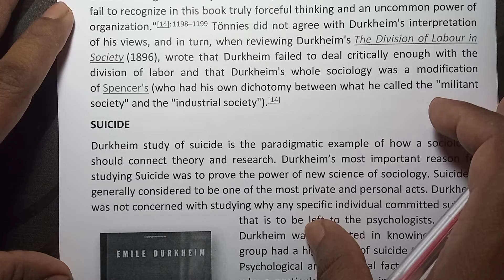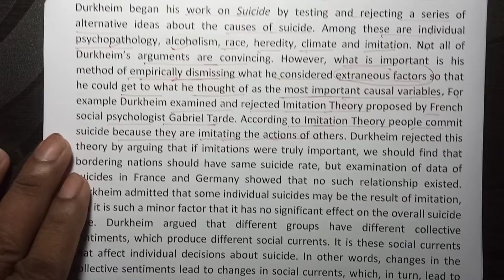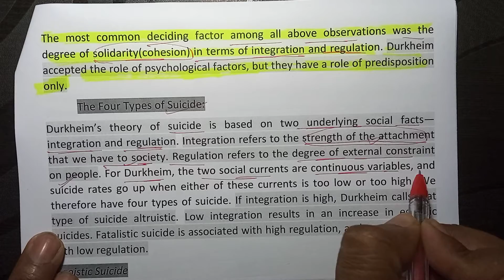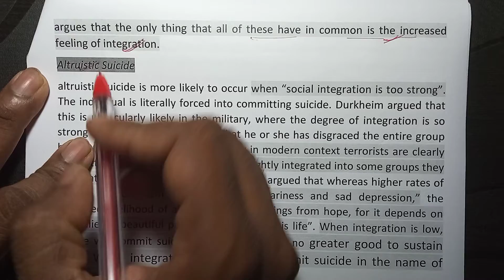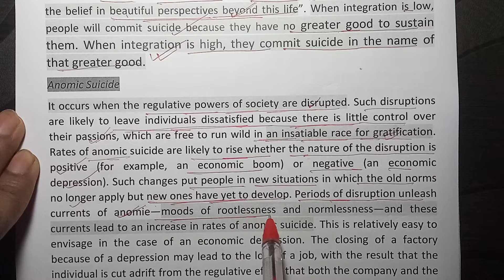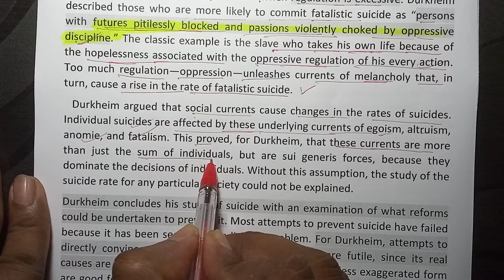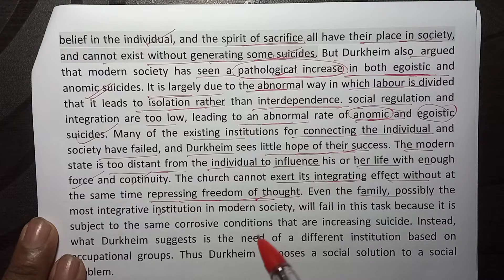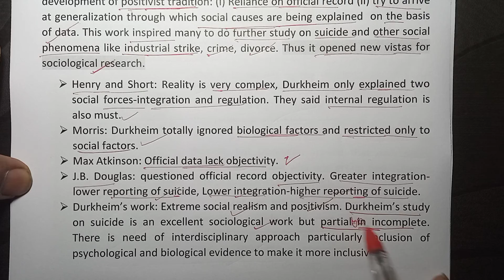EMILE DURKHEIM: SUICIDE (LEC-3)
FOR SOCIOLGY/UPSC/IAS/PCS